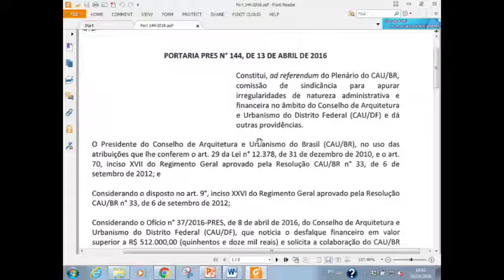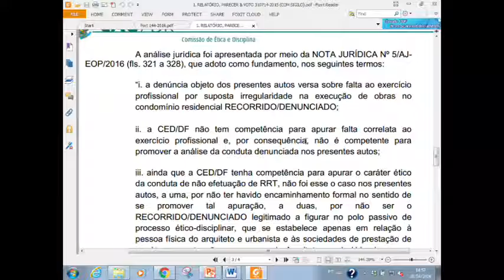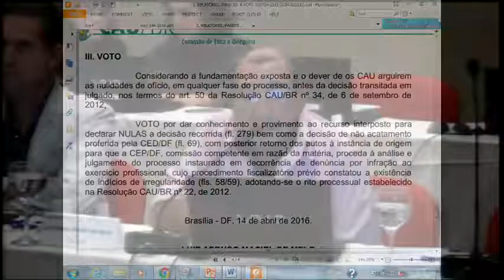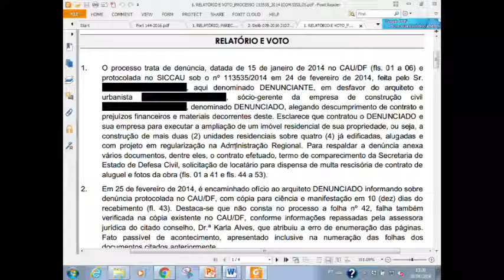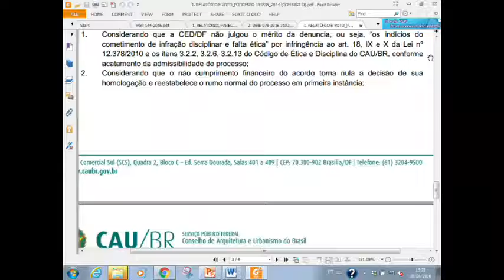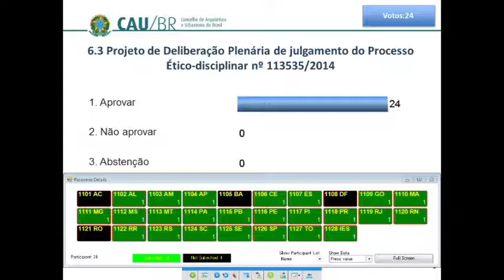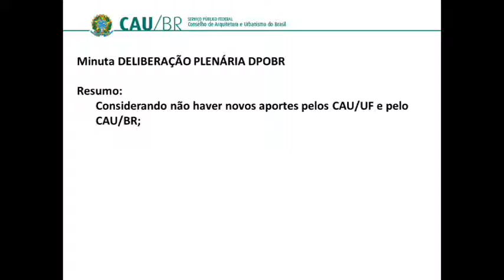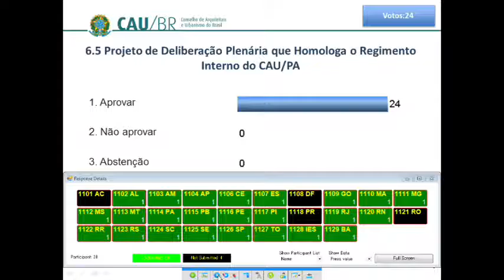53ª Reunião Plenária Ordinária - Parte 2